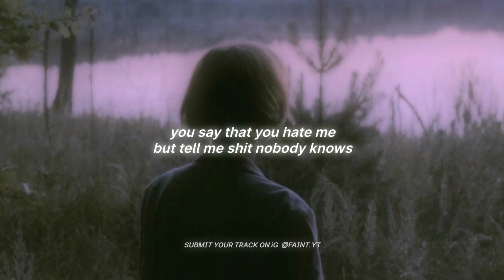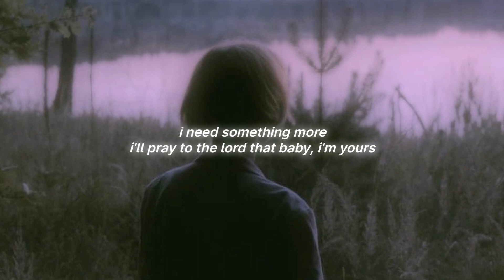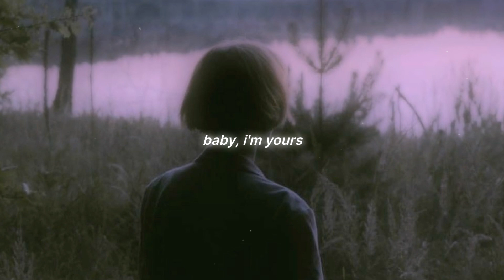eyes don't lie x i'm yours (lyrics) (tiktok version) | Isabel LaRosa